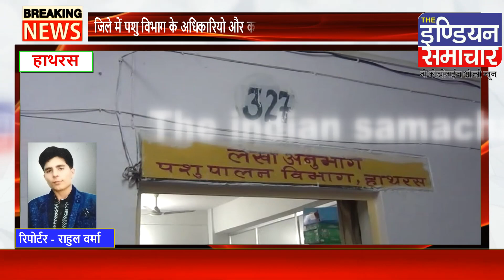टीकाकरण के अभियान के दौरान 19 लाख 45 हजार का घोटाला सामने आया है